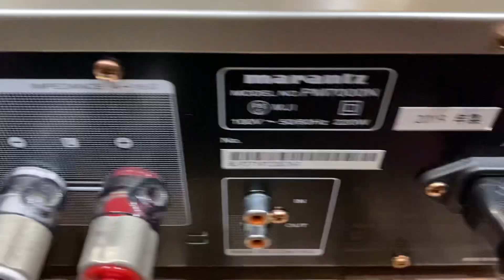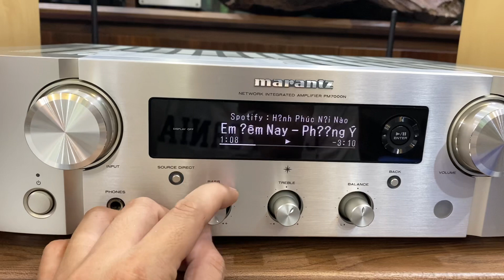Ampli số MARANTZ PM-7000N xách tay Japan về chỉ 19 triệu - Tất cả kết nối giải mã trong tầm tay